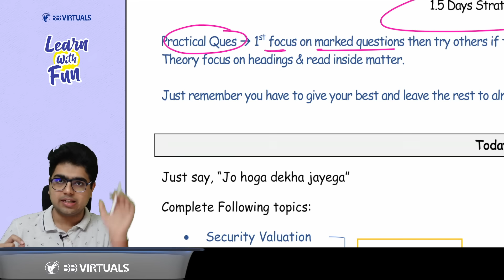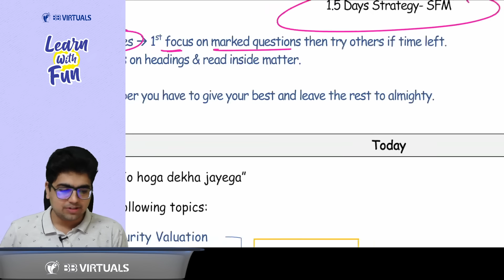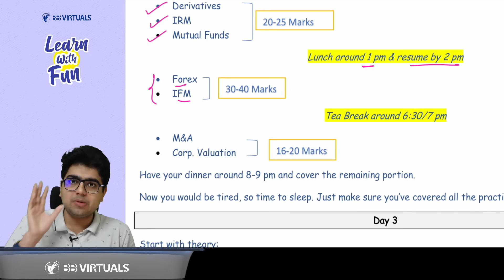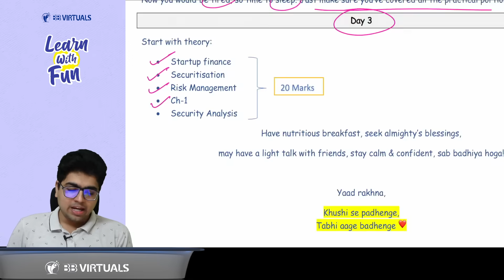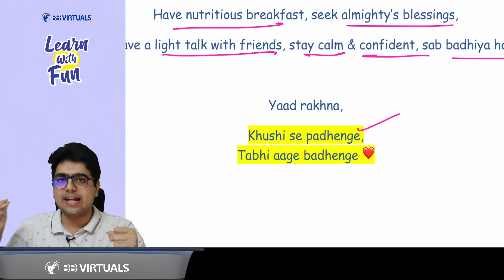Target 60+ | SFM 1.5 Days Planner | CA Shubham Keswani (AIR 8)